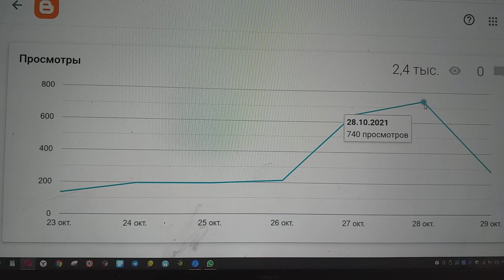Блога по просмотрам статистику смотрю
После завтрака по просмотрам блога моего статистику смотрю.
А после ужина на дня смотрю итог.
И хотя я знаю,  понимания, что любовь, в общем, — дар прекрасное увидеть, мне не увидеть на Землей зарю,
Не собираюсь уменьшать клипов с этим пониманием в Интернет поток.